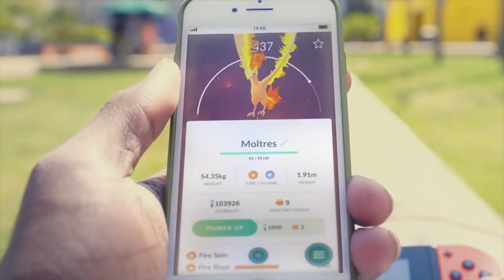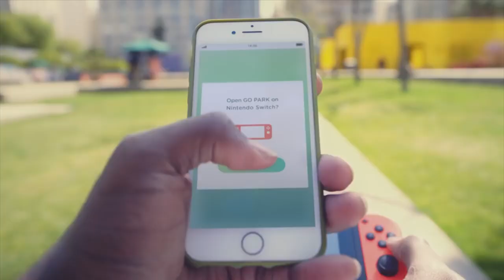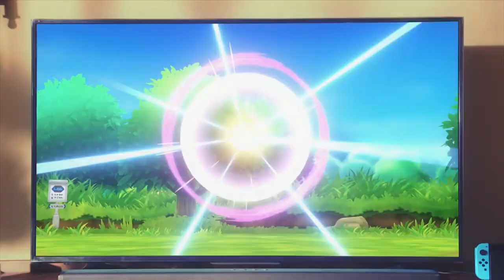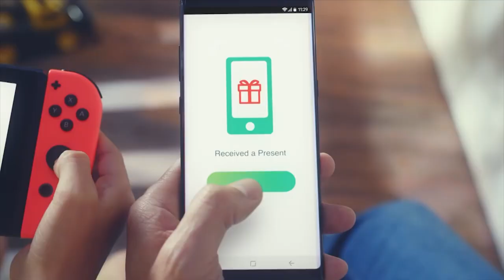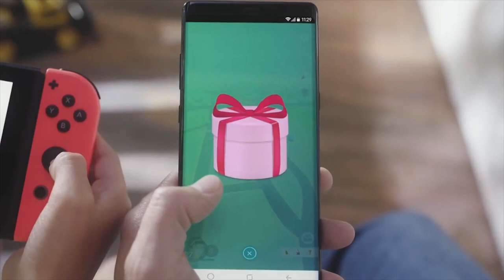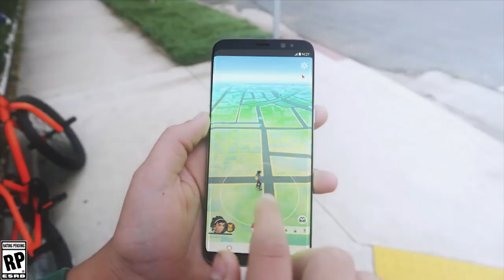MORE DETAILS on Pokemon Let's Go Pikachu from Boss Masuda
A big interview with Pokemon boss Junichi Masuda reveals some more details about Pokemon Let's Go Pikachu, including some info on the 2019 title. Connectivity, inspiration, core tenants, open world, and more! Let us know YOUR take in the comments down below!